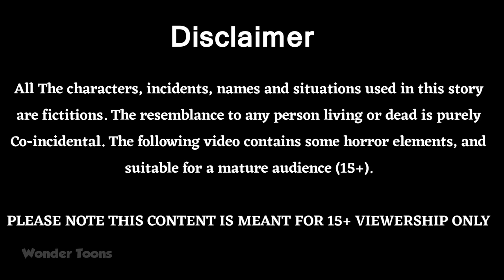चालाक पिता का चालाक बेटा || Clever father's clever son || Hindi Kahaniyan || Hindi Stories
All the characters, incidents, names and situations used in this story are fictitious. The resemblance to any person living or dead is purely Co-incidental.